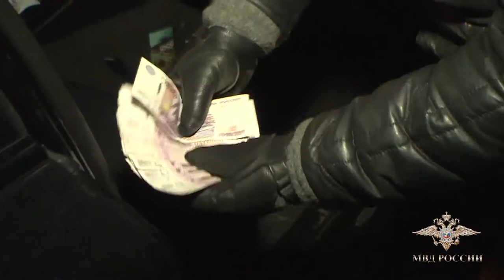Десна-ТВ: В области задержан вымогатель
В Смоленске поймали вымогателя, который собирал «дань» с предпринимателей. Задержание проходило при силовой поддержке бойцов Росгвардии.